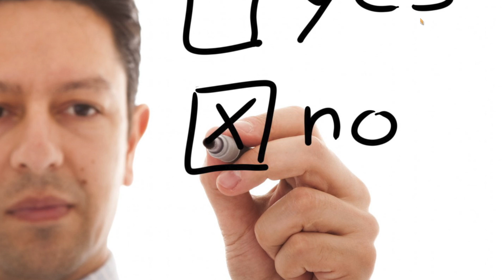كيف تقول كلمة لا